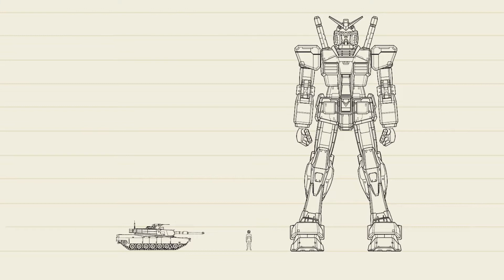Mecha Anime - A Brief Look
This audio is an excerpt from one of our podcast episodes where we go into way more depth! Mecha is such an integral part of anime history so if you want to hear more, our podcast is available on all major streaming services. We also have show notes and more information about the anime we talk about in each episode on our website.

Available now on most podcast services